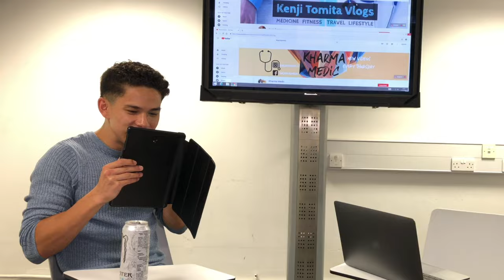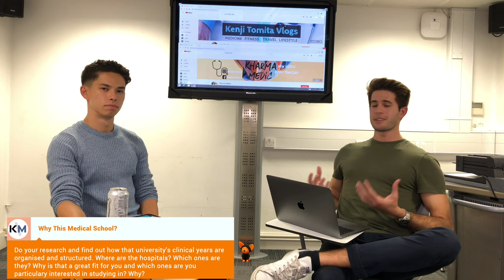Medicine MMI: Why THIS medical school? | KharmaMedic x KenjiTomitaVlogs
My Medical School MMI Interview notes are now available on my Etsy page 🥳 These are the notes that got me an offer for every interview I attended. If you’re interested, check them out!
A very commonly asked medicine interview question! It's really important that you can show interviewers why it is that you want to attend king's college London or Oxford or Cambridge etc... We go over lots of useful tips that will hopefully help you get thinking about the question!

Best UKCAT Questions Book

Best portable microphone for videos

When Breath Becomes Air
What Doctors Feel
Into Thin Air

GEAR

I use my iPhone and a MacBook, that's it!